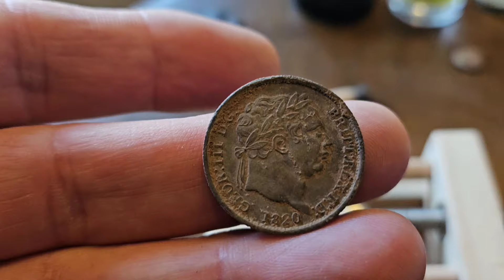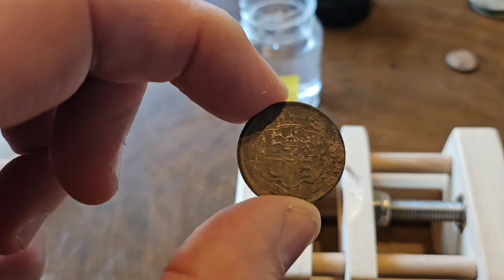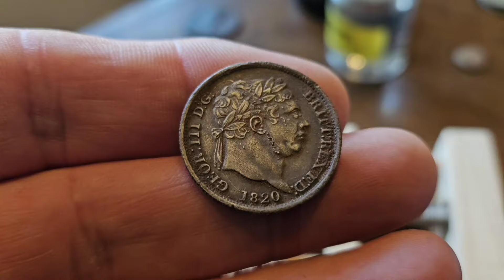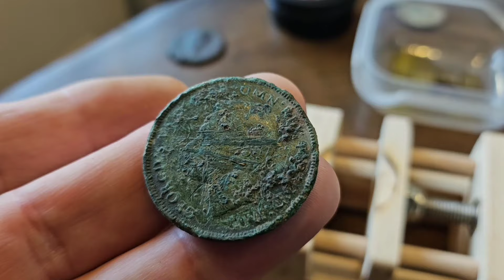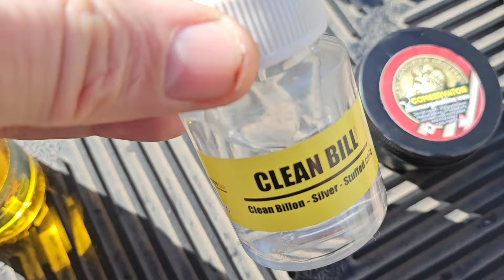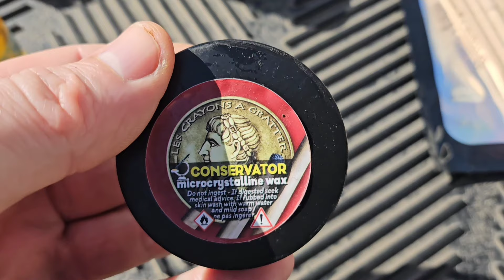The ULTIMATE coin & artefact Cleaning Kit - What's Inside?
Once you have found coins and artefacts whilst metal detecting, a lot of people ask how do you look after the finds and remove the dirt and mud?, well you no longer need to worry, this film covers the cleaning process of coins & objects that you will unearth whilst out in the field, easy, stress free and safe.